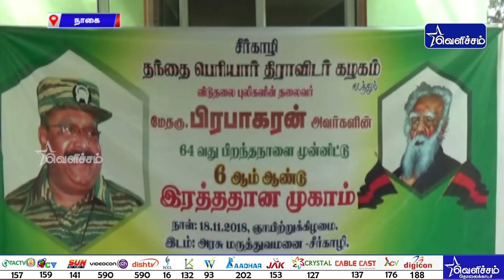இரவு 7.30 மணி மாவட்டச் செய்திகள் | Date - 18-11-18 | Velicham Tv